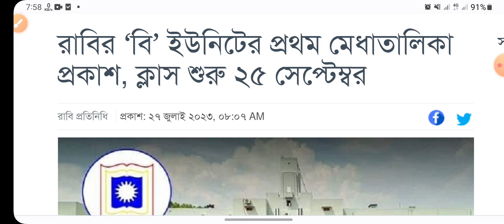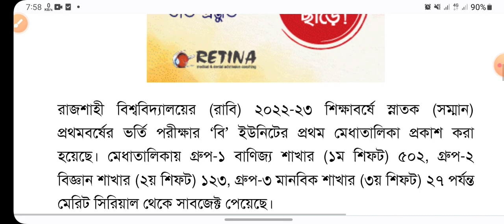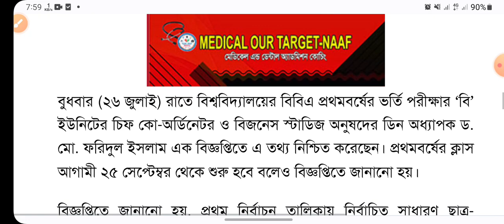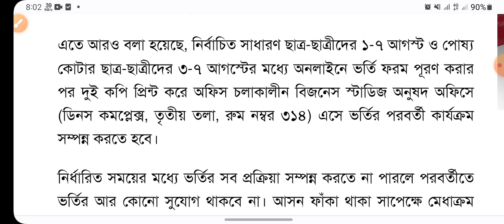GST last update 2023,GST admission update 2023,গুচ্ছ আপডেট ২০২৩,গুচ্ছ সর্বশেষ আপডেট ২০২৩,২৭-০৭-২০২৩